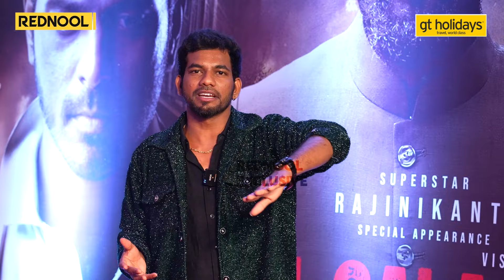🔴VIDEO: மகளின் பேச்சை கண்டு கண்கலங்கிய Rajni - Aishwarya Rajnikanth Speech | Lal Salaam Audio Launch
Corporate Office
Kasthurinaickenpalayam, Near KS Garden,
Vadavalli Post, Coimbatore - 641041.